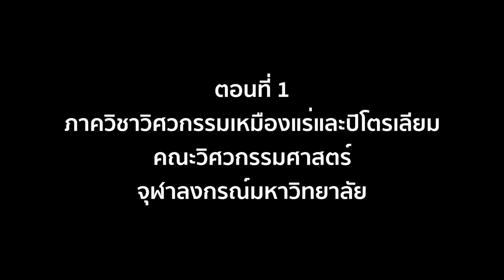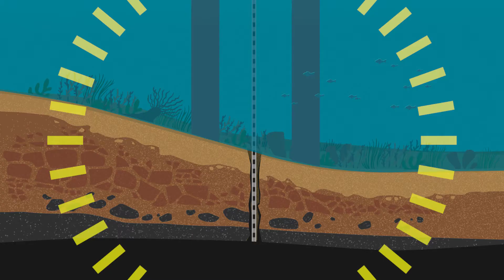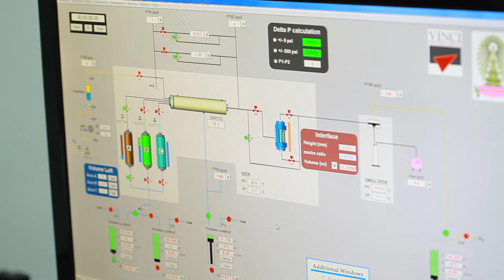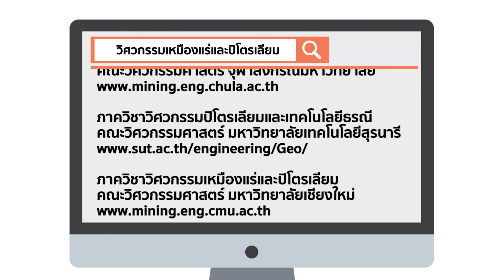Open House ตอนที่ 1 วิศวกรรมเหมืองแร่และปิโตรเคมี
สารคดีประกอบรายการ ติวเข้มเติมเต็มความรู้ ชุด "Open House"
สารคดีที่จะมาให้ความรู้และแนะนำน้องๆ นักเรียนที่กำลังจะศึกษาต่อระดับอุดมศึกษาเกี่ยวกับคณะและมหาวิทยาลัย

ตอนที่ 1 : ภาควิชาวิศวกรรมเหมืองแร่และปิโตรเคมี คณะวิศวกรรมศาสตร์ จุฬาลงกรณ์มหาวิทยาลัย